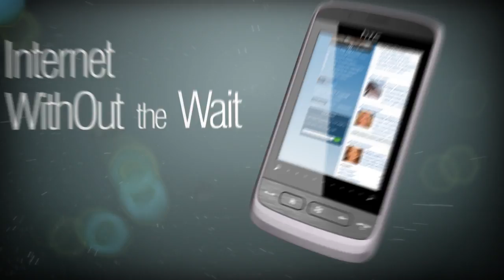Handyzek.de - HTC Touch2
Auf dem HTC Touch2 läuft Windows Mobile 6.5 Professional mit integrierter Touch-Bedienungserweiterung HTC TouchFLO.
Das Smartphone verfügt über einen 2,8-Zoll-QVGA-Touchscreen. Als Chipsatz ist ein Qualcomm MSM7225 mit 528-MHz-Taktfrequenz verbaut.
Neben dem internen Speicher - bestehend aus einem 512-MByte-ROM und 256 MByte RAM - können auch MicroSD-Speicherkarten mit bis zu 32 GByte genutzt werden.